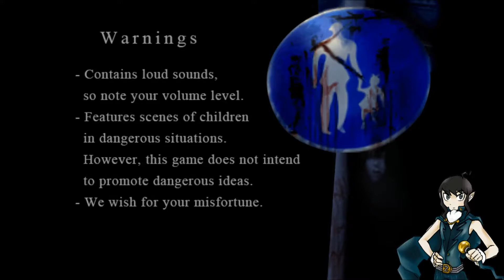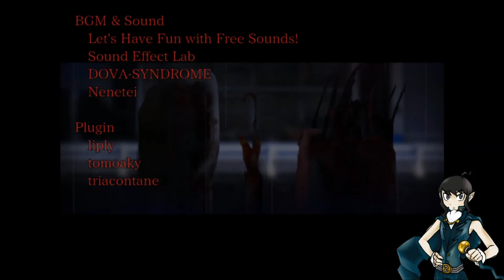Horror Infecting Daily Life - Tsugu No Hi Chapter 3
The month of October begins and with it comes all kinds of spooks and horrors, so welcome one and all to Tsugu No Hi! Tsugu No Hi is a collection of horror games that despite being very simple, have a lot of style and atmosphere to them. I'll be going through the whole collection and I hope you'll all enjoy the scares!

Other Links!